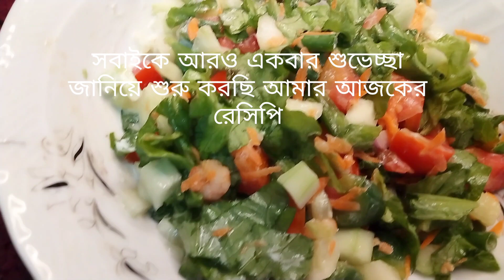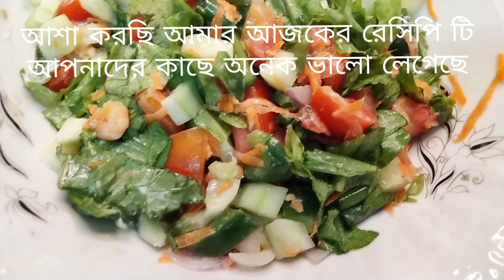How to make prawn green salad||তৈরী করে ফেলুন খুবই হেলদি প্রন গ্রীন সালাদ